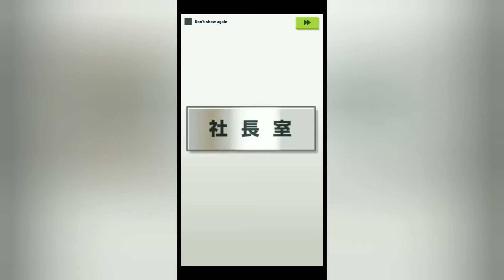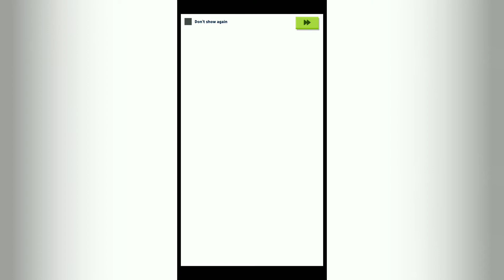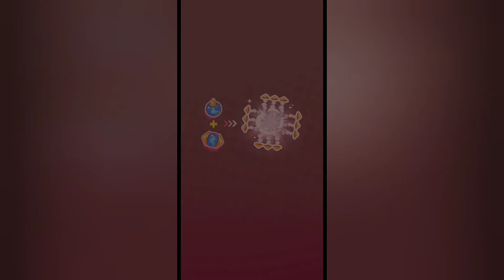Aggretsuko Mobile Game The Short Timer Strikes Back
Sanrio's extraordinary character, "Aggretsuko" from the hit Netflix Animation, is now available as a puzzle game!

Aggretsuko is a story of Retsuko, a red panda who works in the Accounting Department of Carrier Man Trading Co., Ltd.
She dreamt of enjoying the glamorous life as a career woman working at a commercial company, but in reality, her bosses bombard her with tasks and her coworkers push her around.
When the stress from her evil boss and foolish behaviors of her coworkers become too much to handle, she heads to the karaoke after work and starts screaming death metal to vent out her anger.